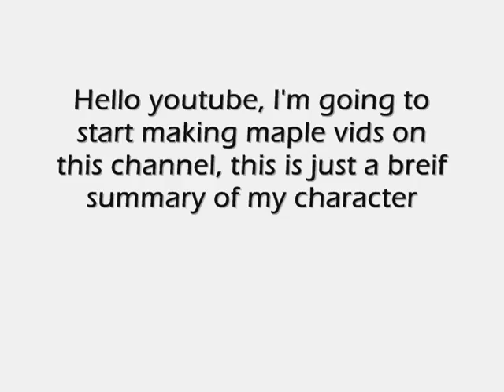F/P mage having fun (First vid)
I will start uploading zakum solos, scar runs, me just training and big achievments (160,170,180,190,200) enjoy? ...